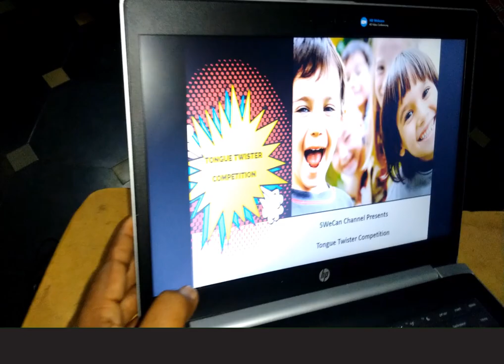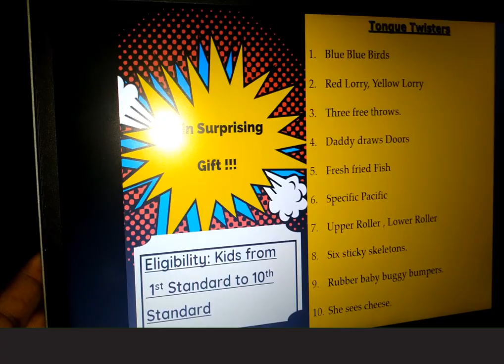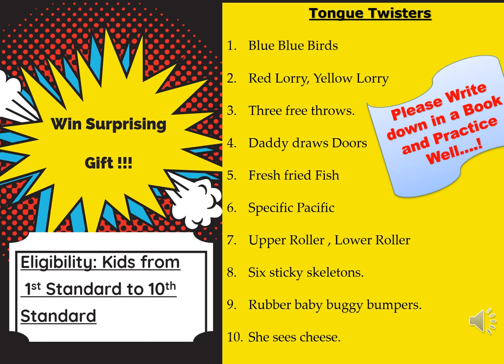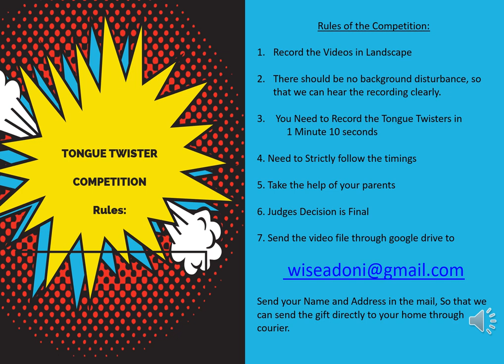Twist & Win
Participate and Win Prizes, Learn and Improve Vocabulary, Fun way to Improve your Language Skills